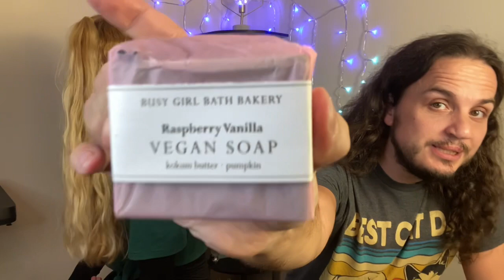SNIFF TEST - BUSY GIRL BATH BAKERY - Natural Artisan Soap Subscription Unboxing - GUESS THE SCENT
Safety Scissors and Duct Tape reviews another subscription!

This is the October 2022 unboxing for Busy Girl Bath Bakery. I receive the Soap and other bath items from Busy Girl Bath Bakery every month, and I love them!

This is a COMPLETELY HONEST REVIEW. We absolutely mean everything we say in this video, good and bad.

Thank you guys so much for watching! Would you like us to unbox these every month? Let us know!